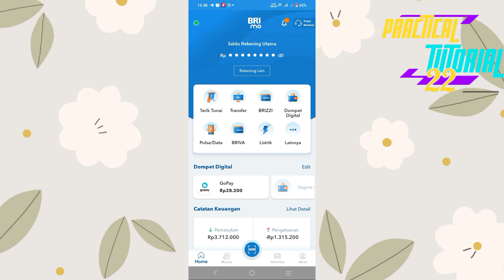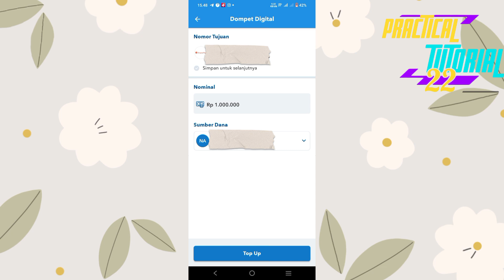Cara Terbaru Top up Saldo Shopeepay pakai Brimo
top up atau isi saldo Shopeepay dapat dilakukan melalui brimo